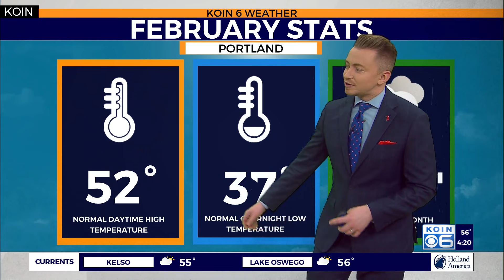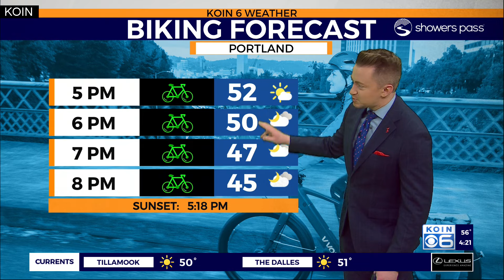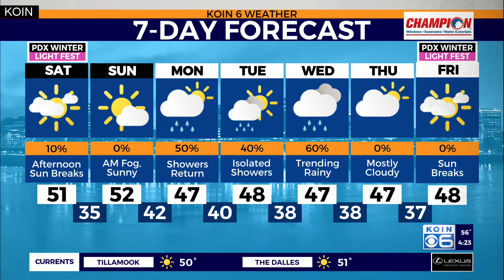Will Portland really see an early spring?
KOIN 6 Meteorologist Josh Cozart explains the chance Portland has to see an early spring after Punxsutawney Phil's prediction this Groundhog Day.